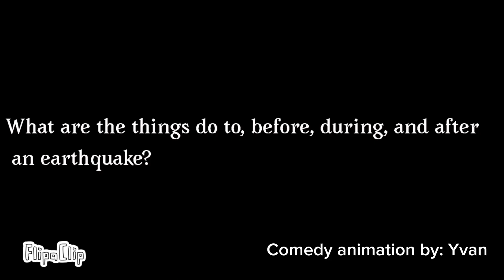How to survive an earthquake 101 (comedy) (read desc)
this was an Activity from my school I made a week ago but I reuploaded it here so everyone know :) first time animating this year, don't judge :(